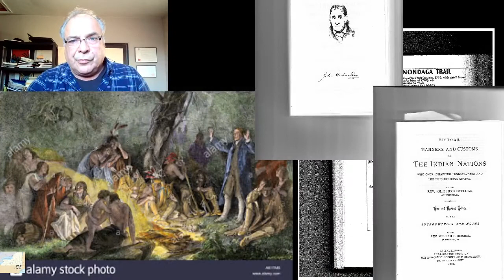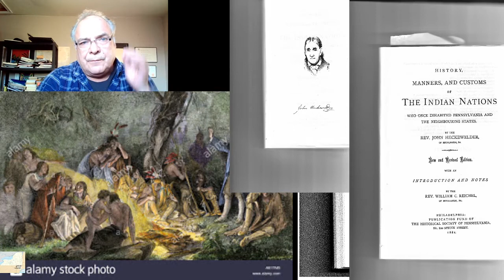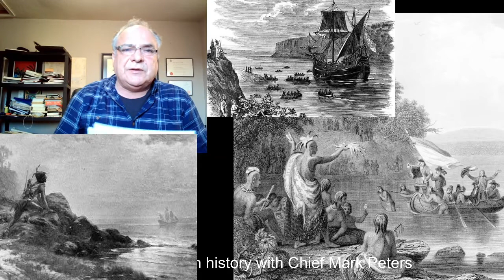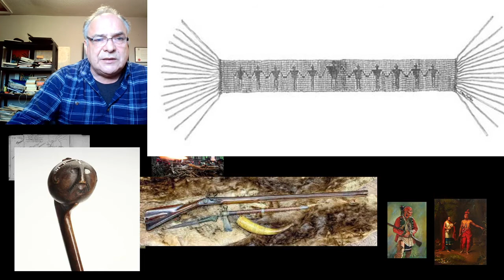Life on the Susquehanna